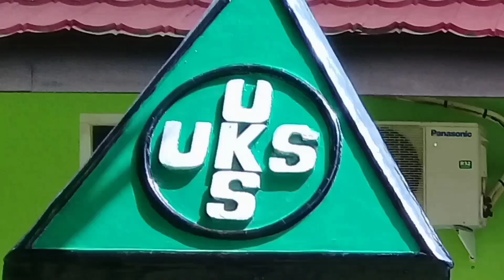YPMM LUAR BIASA (bagian 4)